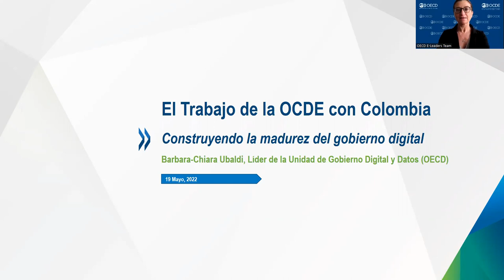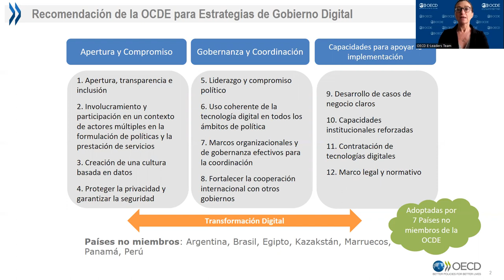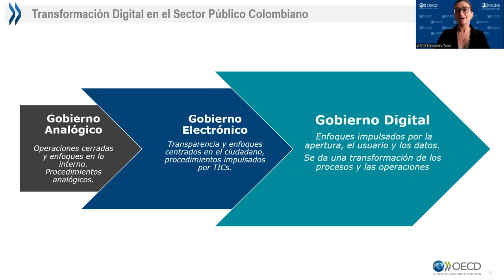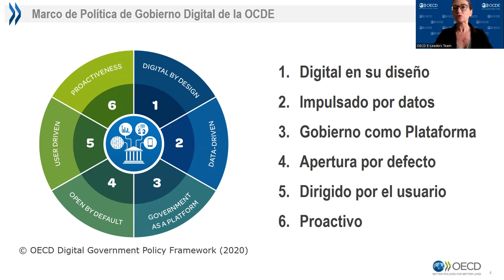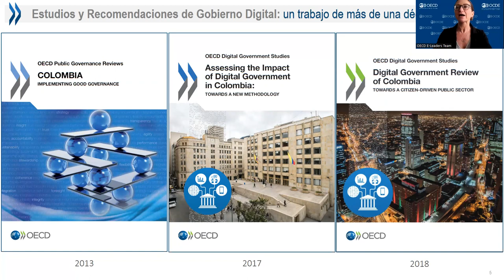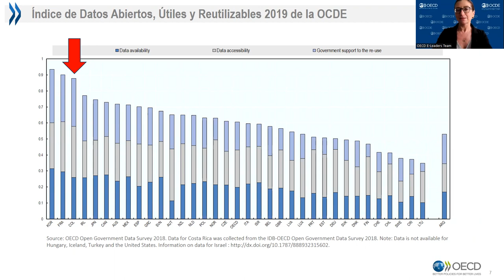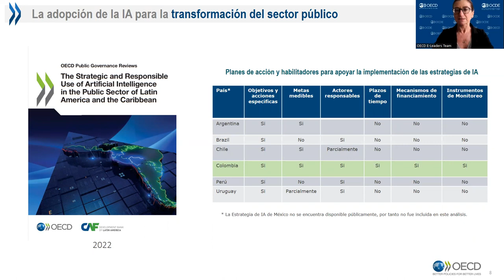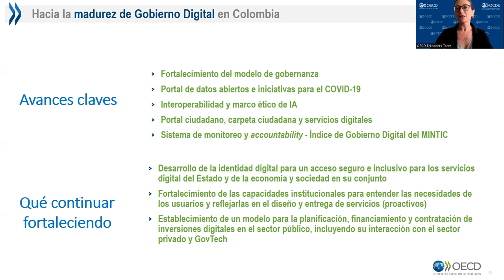OCDE l EsConHechos que impulsamos un Gobierno más Digital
'El Trabajo de la OCDE con Colombia: Construyendo la madurez del gobierno digital', por Bárbada Ubaldi, líder de asuntos de gobierno digital y datos en este organismo multilateral, en el marco del foro académico 'Con hechos impulsamos un Gobierno más Digital', del Ministerio de Tecnologías de la Información y las Comunicaciones, realizado el 19 de mayo de 2022.